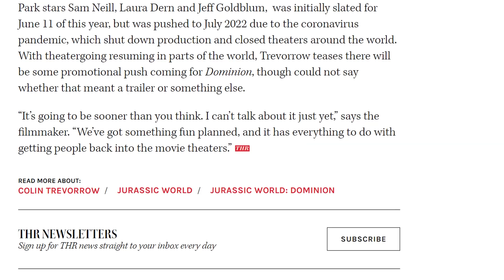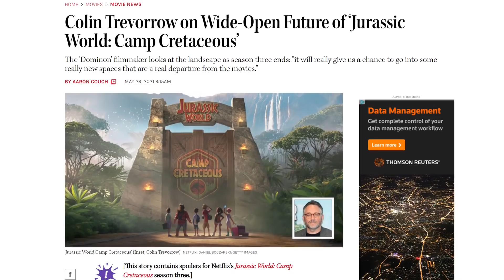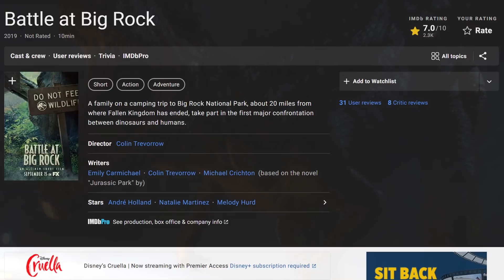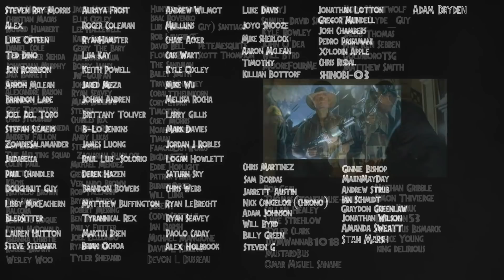Jurassic World: Dominion Official Trailer Teased By Colin Trevorrow?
Colin Trevorrow has teased that the marketing campaign for Jurassic World: Dominion, maybe even an official trailer, could be coming sooner than we think. Fast and Furious 9 from Universal could be where the Dinosaur series gets a little tease with Grant, Sattler and Malcolm's imminent return to the land of Raptors, Rexes and other dinos.